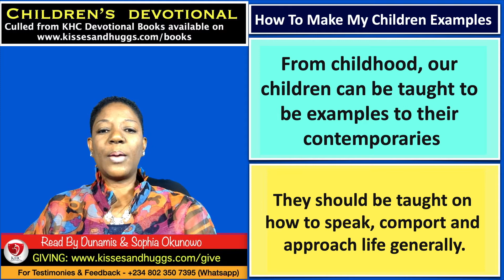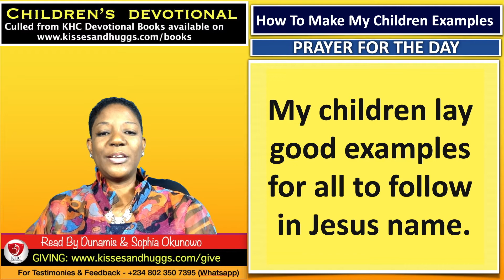How To Make My Children Examples - Children - October 10th